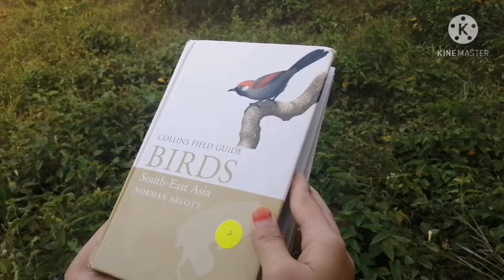7 February 2021